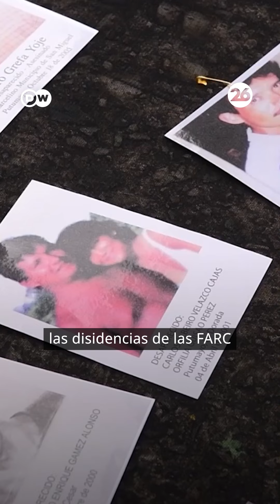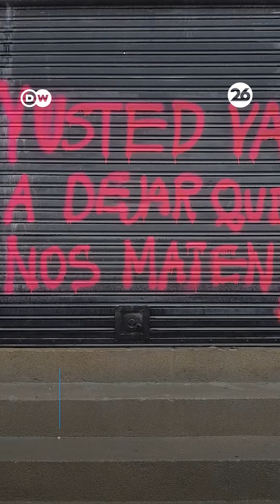🇨🇴 VIDAS EN PELIGRO DE LÍDERES SOCIALES EN COLOMBIA 🔴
👉 Los líderes sociales de Colombia y los defensores humanos corren un peligro mortal. Según la Comisión Interamericana de Derechos Humanos, CIDH, en el 2023 el país sudamericano fue el lugar más peligroso del mundo para los líderes sociales y los defensores de derechos humanos.